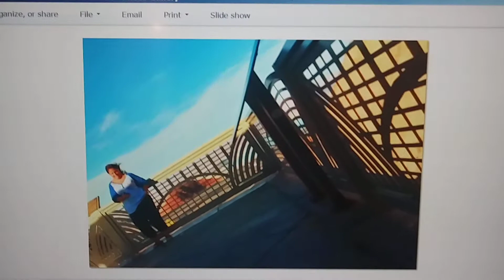40 million views of pictures real photographers would turn their back on